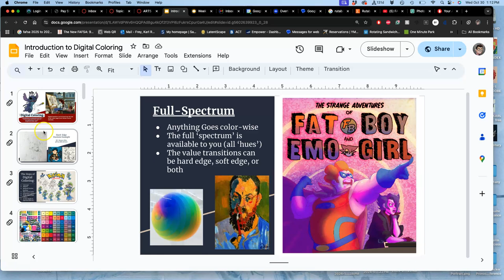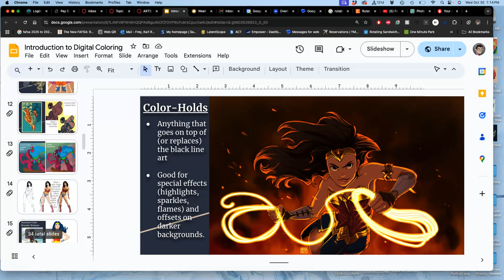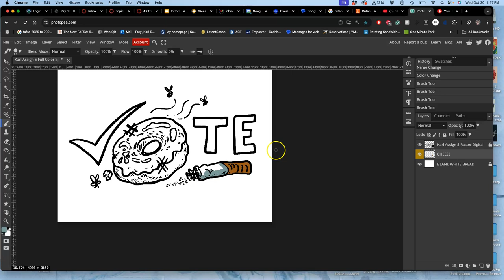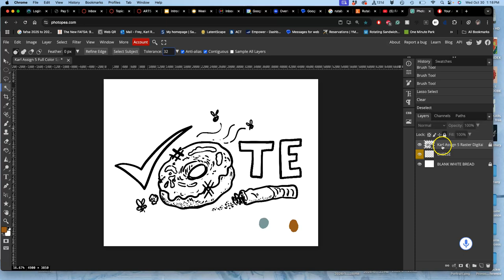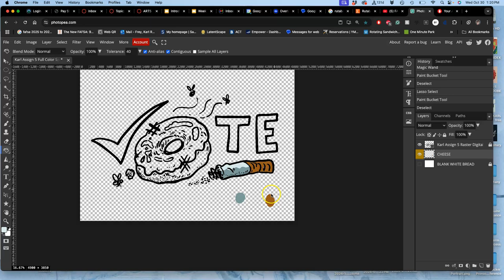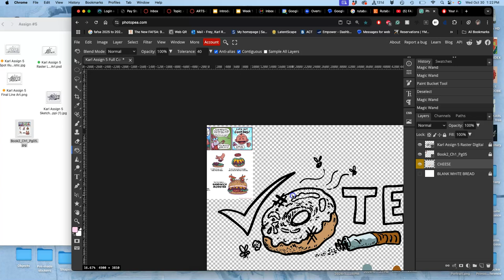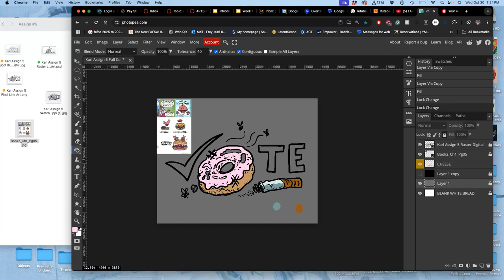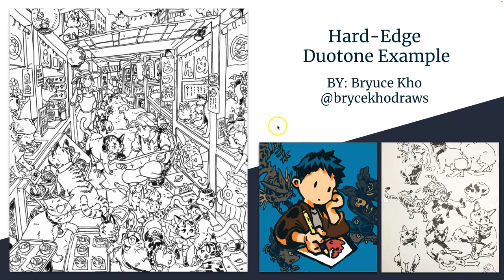6 Using Reference Images to Choose the Right Flat Colors